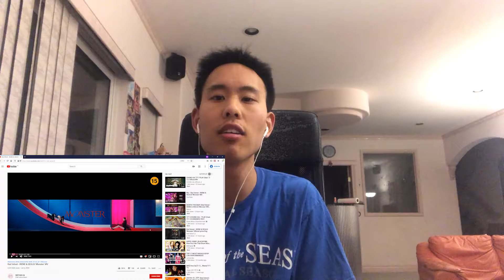Red Velvet - IRENE & SEULGI 'Monster' MV Reaction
What it's like reacting to your favorite artists releasing their newest songs. In this video i show my reaction & review of the music video.  If you do enjoy the music please listen to it lots and consider joining the fan group!

Artist: Red Velvet - IRENE & SEULGI (레드벨벳-아이린&슬기)
Track: Monster
Album: 1st Mini Album "Monster"
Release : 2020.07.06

[Album Tracklist]
01 Monster
02 놀이 (Naughty)
03 Diamond
04 Feel Good
05 Jelly
06 Uncover (Sung by 슬기) (Bonus Track)

 If you're interested in Pokemon, anime content, music, wellbeing tips, my own personal journey, this is the channel for you!